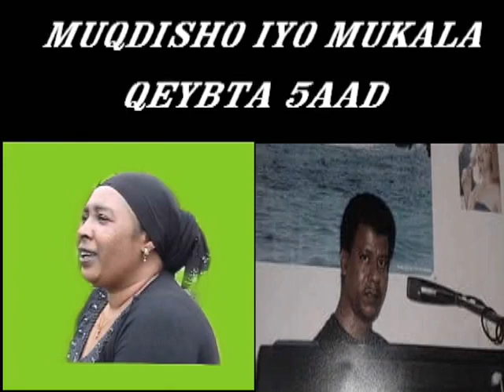Qeybta 5aad muqdisho iyo mukala